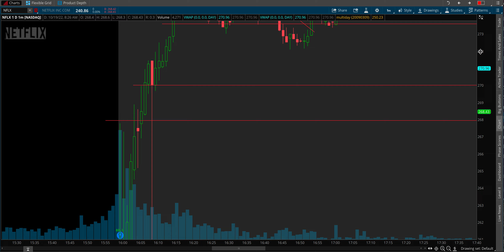NFLX Netflix Trading Earnings report premarket VWAP